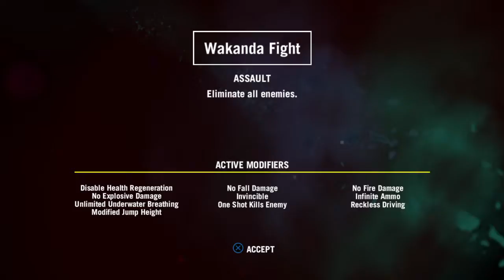Far Cry® 4_20180804192904